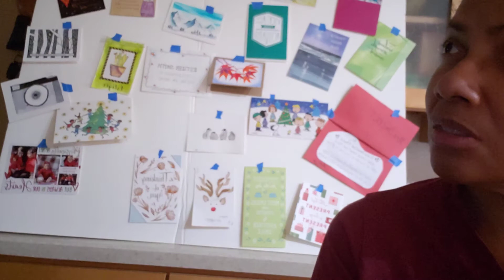Coffee with Thelma, "Hey Jude"